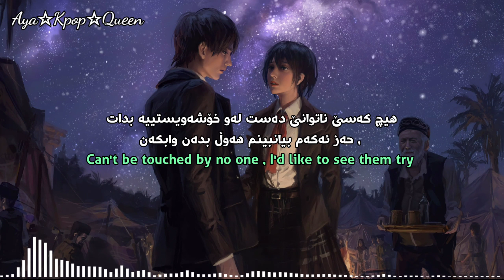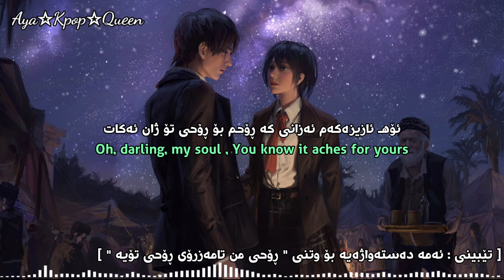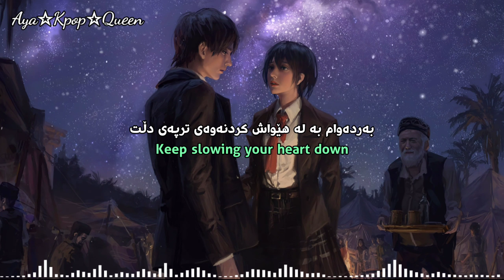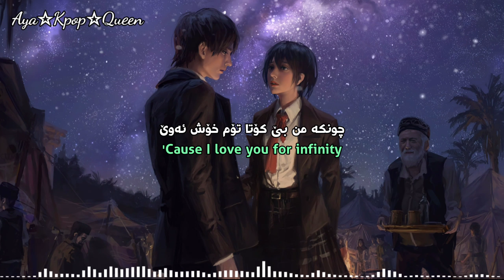[Kurd&Eng Lyrics] Jaymes Young - Infinity | وەرگێڕانێکی ڕوون